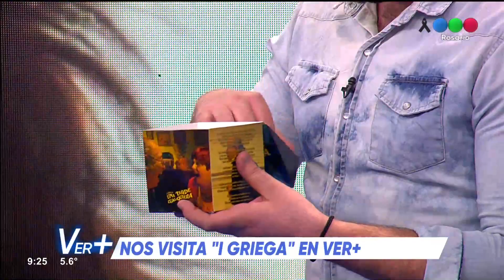I Griega en Ver+. Telefe Rosario